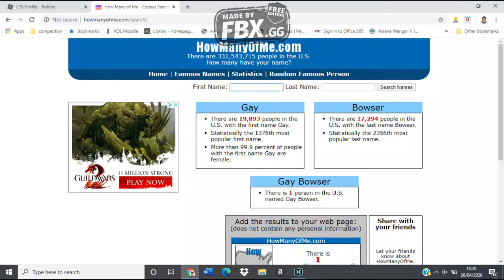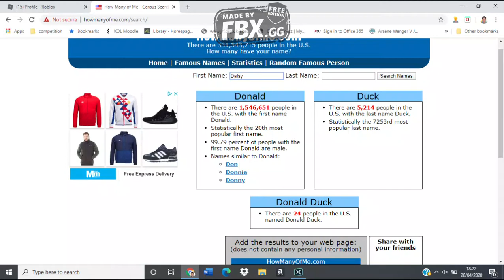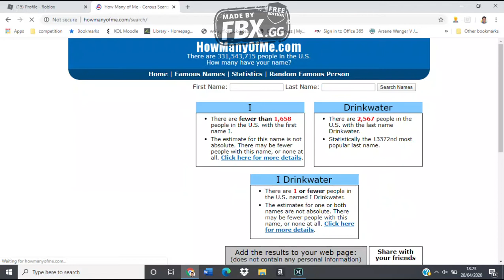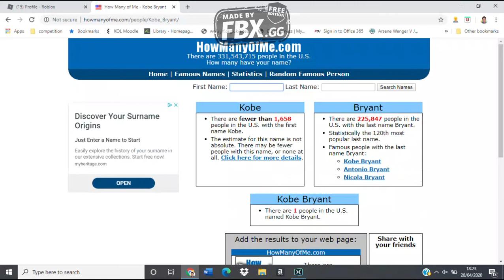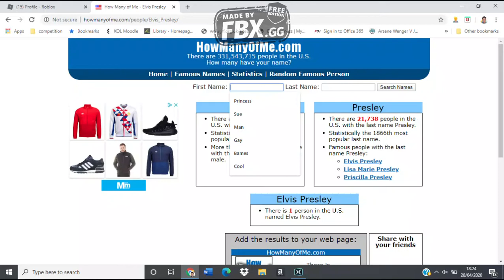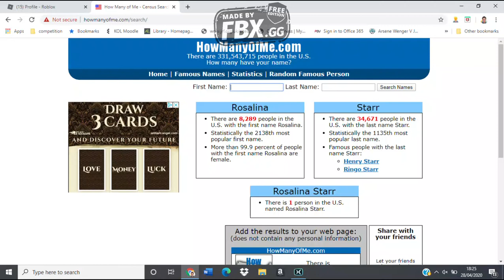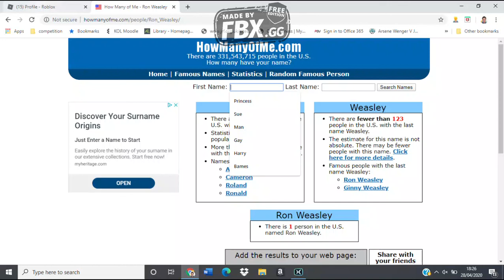Awful Names People Actually Have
Would you really want to be called Donald Duck, Eileen Dover, Sue Yu OR Gay Bowser???